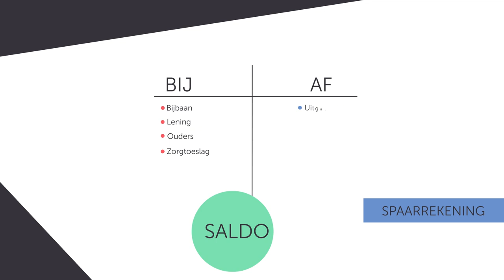18 jaar geworden? Voorkom schulden, zoals Joost.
Wat moet je regelen als je 18 jaar wordt en dus financieel onafhankelijk van je ouders? Hoe zorg je dat je geen schulden maakt? Joost legt het je uit.